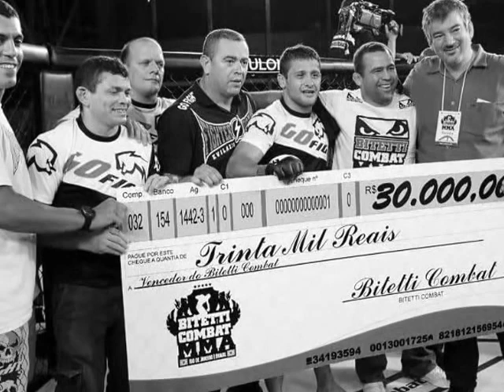Bitetti Combat 11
andrezinho nogueira